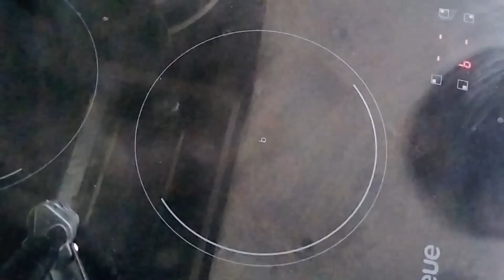Chicken & Broccoli Stir Fry Recipe | Quick & Delicious Recipe for Beginners | Zeb's Fusion Cooking